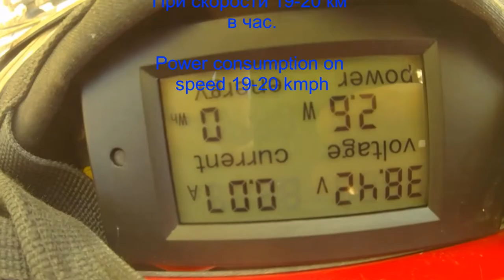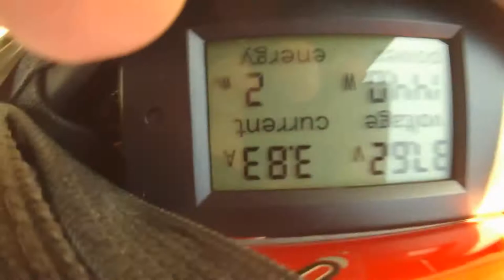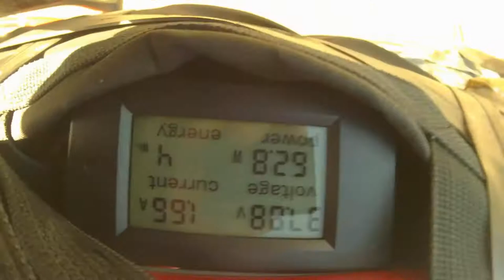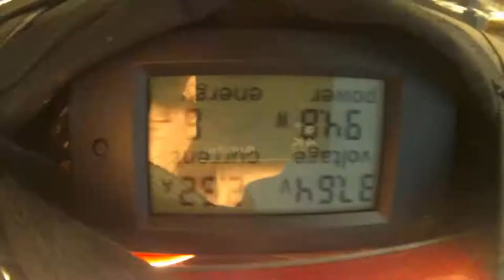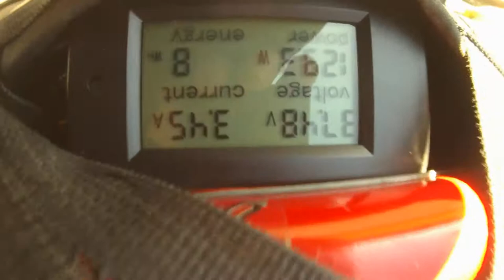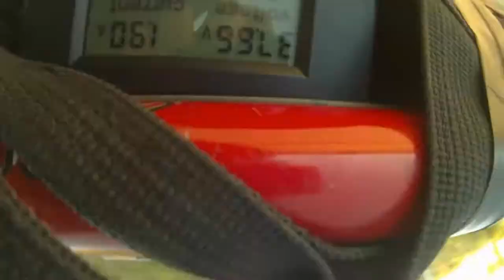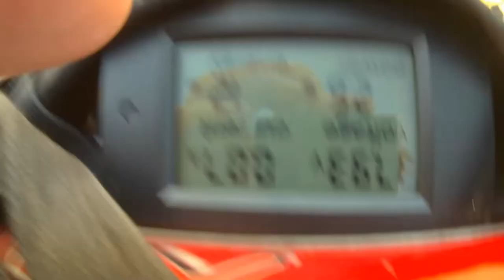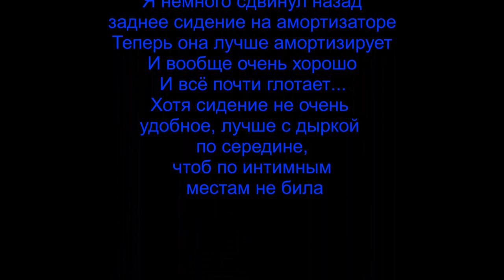Energy (Whpk) consumption on ebike at 20 kph speed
Consumption is 6 Wh per km at 20 kph speed on my electric bicycle, who weight with me is about 75 kg. On better terain consumption must be 5 Wh per km.

Измерение ватчасов на км  при скорости 20 км\ч  есть 6 ватчасов на км (проехал 2 км и набралось 12 ваттчасов).

- проверка езды, когда стояло ещё 700с32 покрышка...
- проверка скорости на человеческой силе год назад